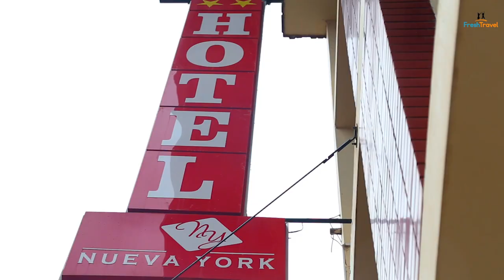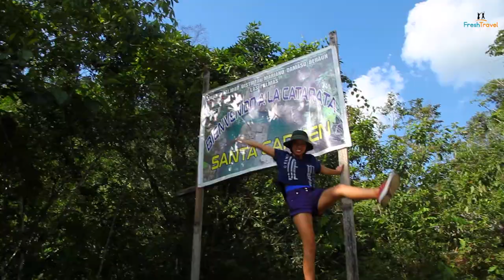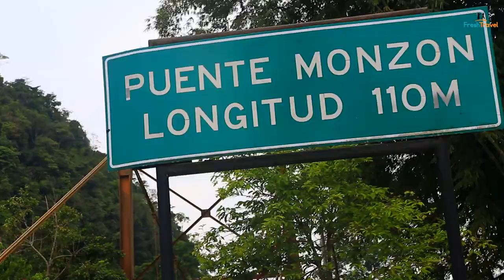Reportaje a Tingo María / Fresh Travel TV Cap. 45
Traveler@, estás planeando un viajecito, ¿Y no sabes a dónde ir?
No te preocupes, porque hoy te traemos una excelente opción, así que atento!!

En este NUEVO VIDEO, te traemos LAS FIJAS  para la Tierra de la Bella Durminte, TINGO MARÍA.

¡Acompáñanos en nuestro recorrido!

¿CÓMO LLEGAR?

Para viajar a TINGO MARÍA, tienes dos opciones. La primera opción es ir vía aérea, pero eso sí, solo una aerolínea llega hasta la ciudad de La Bella Durmiente.
La segunda opción es ir en bus, y los pasajes van desde los 70 soles.

¿DÓNDE HOSPEDARSE?

Nosotras nos hospedamos en el Hotel Nueva York, y tienen habitaciones desde los 45 soles!!

¿QUÉ COMER?

Ve al mercadito y prueba los platos típicos de la zona. Te recomendamos 100% que visites el restaurante "EL ENCANTO DE LA SELVA" y  pidas el MOJADITO AMAZÓNICO. Este platillo es delicioso, 10 puntos.

LUGARES TURÍSTICOS

Aprovecha para desconectarte de todo, y tener un contacto directo con la naturaleza. Conoce el PARQUE NACIONAL TINGO MARÍA. Si eres de Lima, la entrada cuesta 15 soles, y si eres de Tingo María o Huánuco, la entrada cuesta 5 soles.

Visita el mirador de La Bella Durmiente y ten una vista panorámica de la ciudad. Date un chapuzón en las hermosísimas cataratas. También puedes realizar deportes de aventura, contrata un operador turístico y ¡¡A disfrutarrr!!

DATO TRAVELERO:

No olviden usar bloqueador y sobre todas las cosas, REPELENTE!!

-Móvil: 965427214